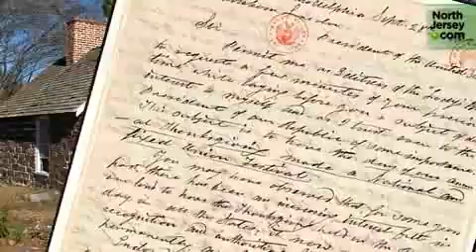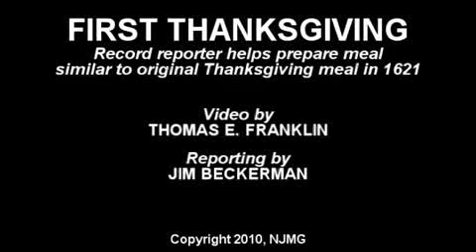First Thanksgiving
Historical society recreates the sort of meal served at the first Thanksgiving. Record reporter helps prepare original Thanksgiving meal from 1621.